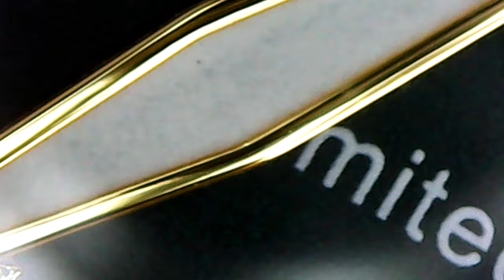Стрелки под микроскопом | СЛАВА ТРАДИЦИЯ vs Okami, Casio, Ciga, Diagan, УЧЗ | Так делают все?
Все часы делают в Китае? Допускаю. Но разница все же есть. В этом ролике - только стрелки под микроскопом.